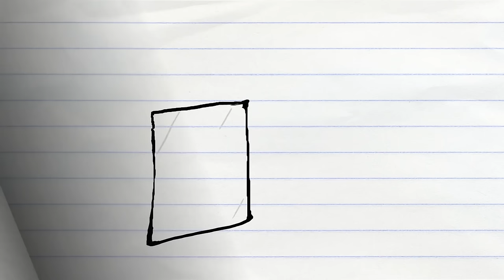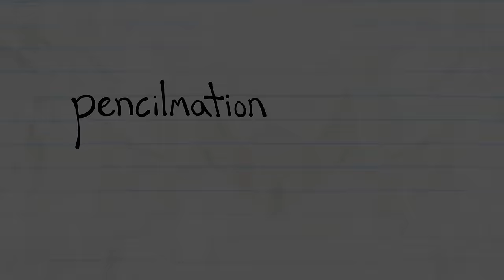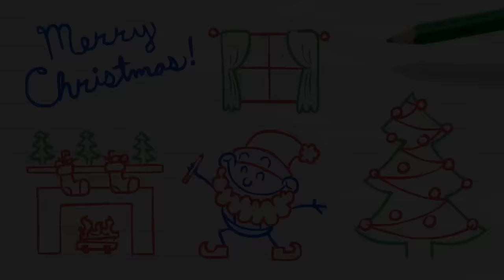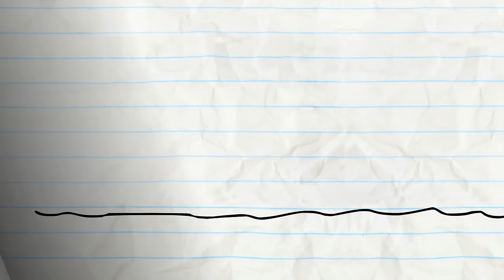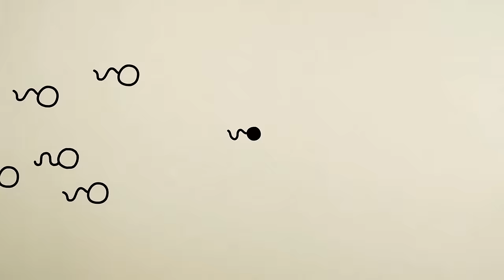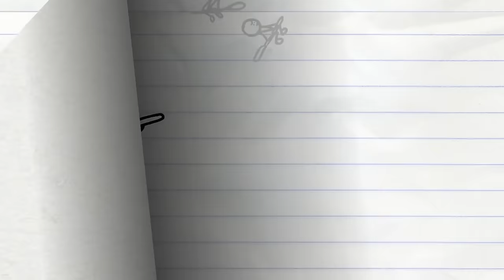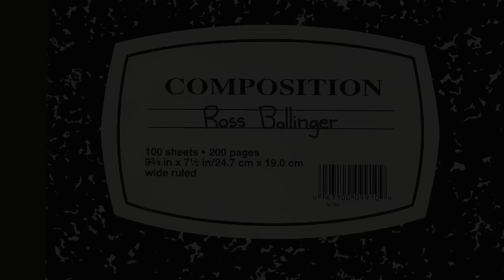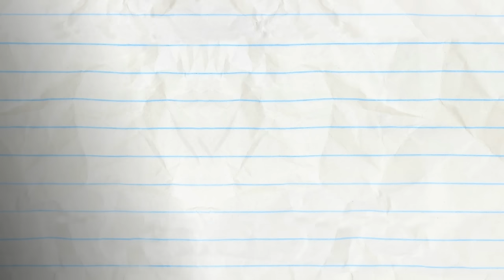"Hat's All Folks!" Pencilmation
A Pencilmation song about hats!

---Credits---

“Hat's All Folks” (Pencilmation #129)
Title Card by Kevin Allen